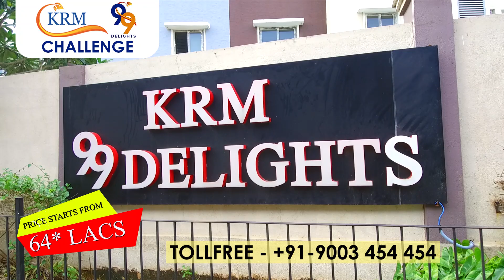KRM CHALLANGE | நடுத்தர மக்களின் வாழ்க்கையை மாற்றும் வரப்பிரசாதம் | இன்றே BOOKING செய்யுங்க